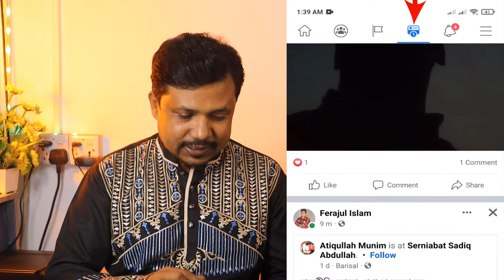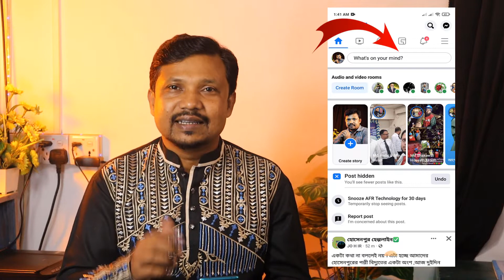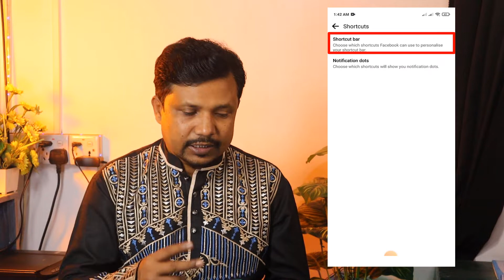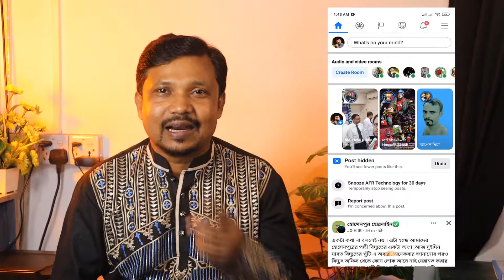ফেসবুকের নতুন আপডেট ২০২২ । আপনি অবাক হয়ে যাবেন । Most Recent Facebook UpDate । News Feed Facebook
This is one of the Best channels for free Tips and Tricks tutorials about Android, IOS, YouTube & Computer which can be very helpful for your daily life.

Thank's for Watching!